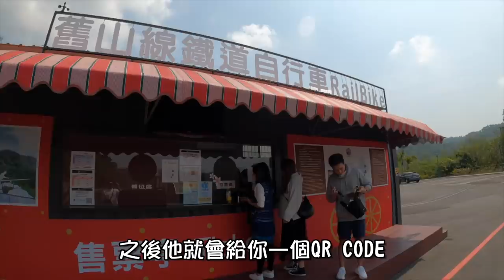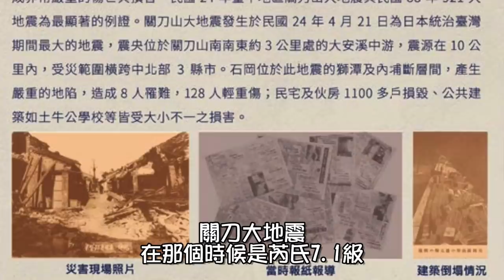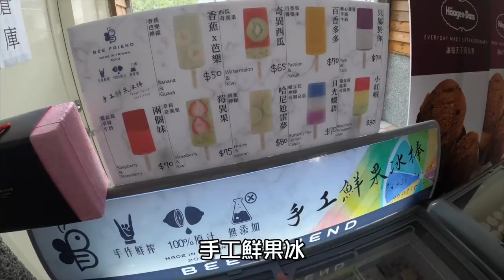【苗栗 / 舊山線鐵道自行車】卓也小屋 藍染 大湖草莓 石湯溫泉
更正: 卓也打成卓野

室內有異味的時候也很適合噴，消毒、殺菌。

影片裡面的花生也滿推的，真的好吃，有天然的甜，覺得可以買。

1. 鐵道自行車 :
我們當天是坐C路線，因為可以看到鯉魚潭

A路線：
勝興站南斷橋秘境(經魚藤坪鐵橋)
總時程70-80分鐘
沿途經過：勝興車站、2號隧道(燈光投影)、魚藤坪鐵橋(高33公尺)、
遠眺龍騰斷橋北段、南斷橋秘境。

B路線：
龍騰站(此路線不經過魚藤坪鐵橋)勝興站
總時程70-80分鐘
沿途經過：2號隧道(燈光投影)、
勝興車站(停留大約50分鐘，可逛逛勝興老街)。

C路線：
龍騰站(經魚藤坪鐵橋)6號隧道
總時程70-80分鐘
沿途經過：魚藤坪鐵橋(高33公尺)、遠眺龍騰斷橋北段、
3~6號隧道、遠眺鯉魚潭水庫後池堰、內社川鐵橋。

2. 卓也小屋
(也有旅宿哦)
推推藍染DIY，覺得很好玩，自己用的自己做哦。

午餐 :
卓也小屋裡面的蔬食餐廳 (創意純素食餐)
本身也很喜歡吃蔬食，但這間覺得很雷，不吃不會可惜。

在卓也小屋午餐 + 藍染 + 走走，大約花了2小時。

3.豐樂草莓園、大湖酒莊
先採草莓，之後秤重付費。
旁邊的大湖酒莊有賣各式各樣的草莓口味小吃，可以嚐嚐哦。

在草莓園跟酒莊，大約花了2小時。

3. 石湯溫泉
裡面腹地有3000坪哦，在近郊又可以有像日本泡湯環境的地方

在石湯當天純泡湯約1小時。